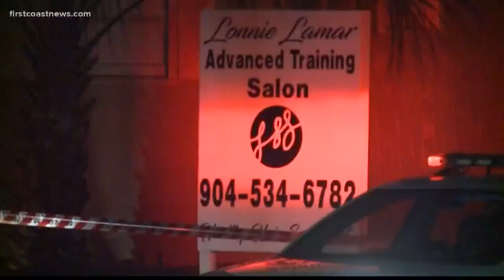JSO responding to robbery in Lakeshore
FCN's Nick Perreault breaks down what's going on at a crime scene in the Lakeshore area.